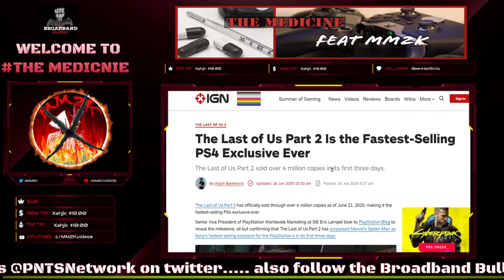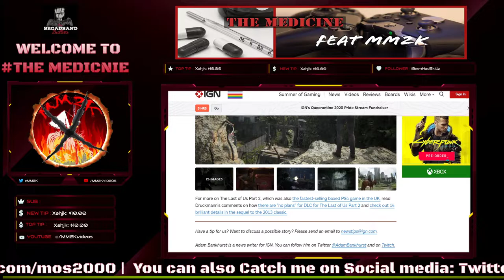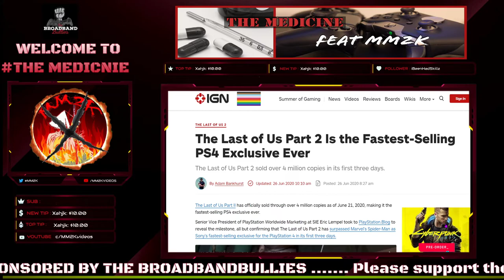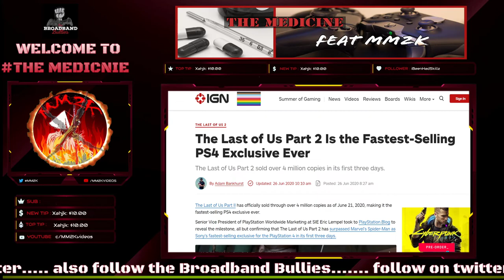WOW! The Last of Us 2 BREAKS more records. Fanboys are MAD!